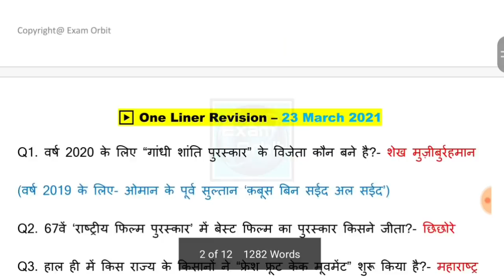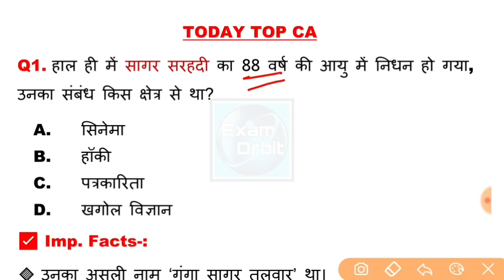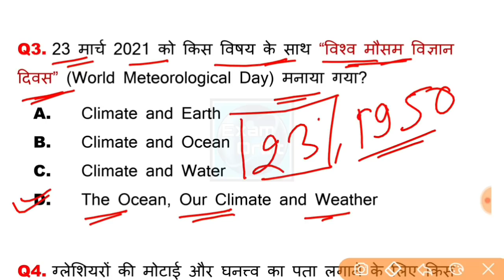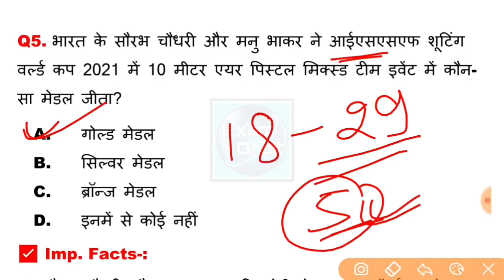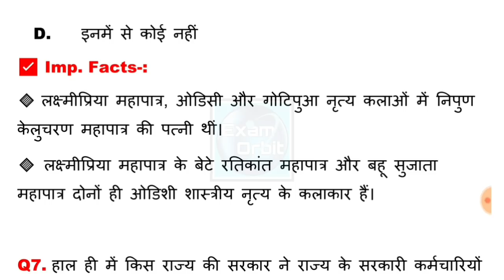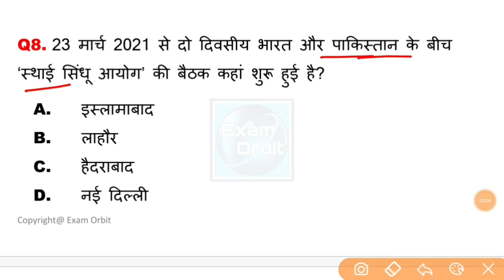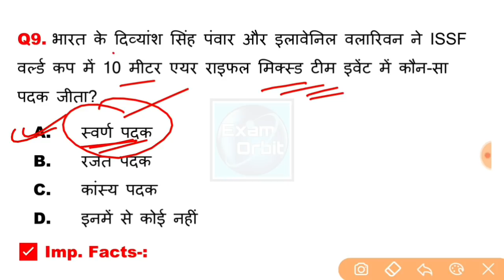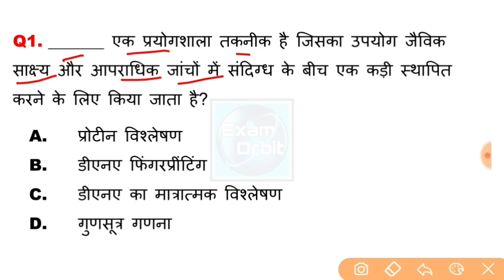24 March 2021 Current Affairs | Daily Current Affairs in Hindi | Today Current Affairs 2020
➡️ Railway NTPC, Group D, SSC CGL, CHSL, Banking, UPSC इत्यादि परीक्षाओं के लिए तैयार की गई बेस्ट ई-बुक-